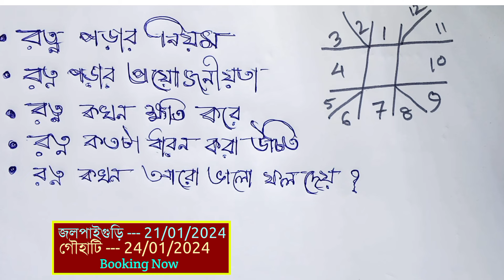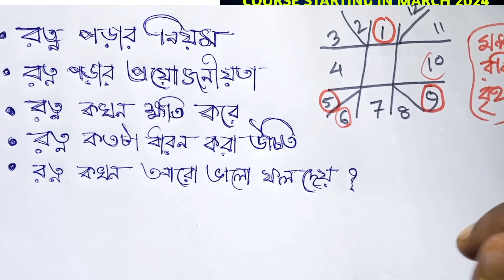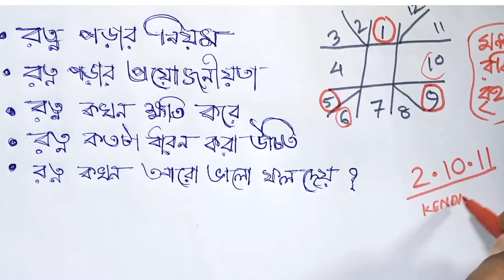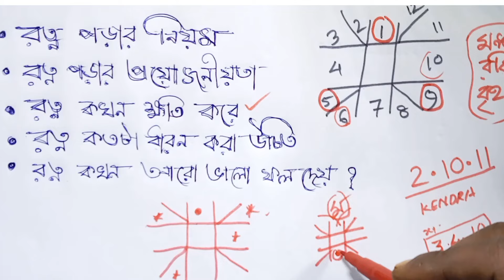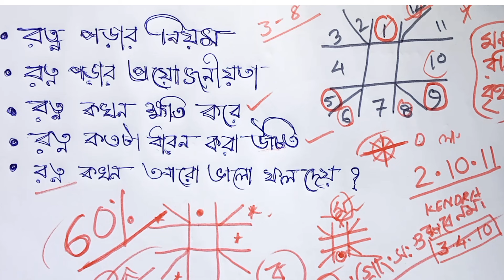রত্ন প্রতিকার করার নিয়ম ও উপকারিতাকে জানুন |Ratna Remedies process in astrology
Astrology is one of the ancient teaching methods of predicting of the future.Astrology tells us about everything like what we should do to make our future bright and happy.Astrology gives us a reason to do something in our lives and most of the time it guides us towards the path of truth and wisdom.Astrology works with different energy patterns, with a basis in the elements,similar to the studies of numerology, crystal healing,palmistry. It focuses on relationships,profession,love,marriage,health and wealth.

Welcome to my channel astrottips. I am Professor Ananda shastri(Astrology &Tantra remedy expert),If you want to predict your horoscope contact with me. For birth chart analysis,match making for marriage ,stone remedy,rudraksh,puja and for navagraha shanti contact soon...

Chamber - Kolkata,Agarpara,Jalpaiguri,Siliguri

Our special services start in APRIL 2024

Full kundali consultation with remedy including your all questions  Rs - 1500

Full kundali youtube video consultation with remedy including your all questions Rs - 5001

রত্ন কম দামে
রত্ন প্রতিকার
রত্ন প্রতিকার করার নিয়ম
রত্ন প্রতিকার করার বয়স
রত্ন প্রতিকার করার উপকারিতা
কোন রত্ন ভালো
রত্ন প্রতিকার করার ভুল
কখন রত্ন ক্ষতি করে
রত্ন কতটা পড়া উচিত
রত্ন প্রতিকার করার ভালোমন্দ
Ratna protikar
Ratna kato dam
Ratna protikar good effect
Ratna protikar bad effect
Ratna protikar karar niyom
Ratna protikar kemon kore korbo
Ratna protikar in astrology
jyotish & ratna protikar